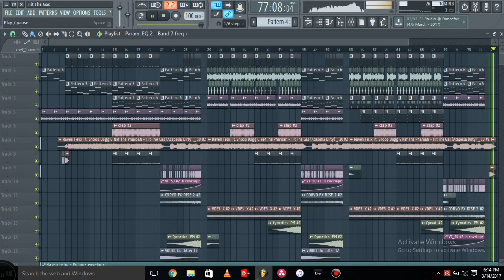Hit the gas- Raven Felix ft Snoop Dogg and Nef The Pharaoh [Trionyx Remix] FL Studio 12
This is a remix of mine on fl studio 12